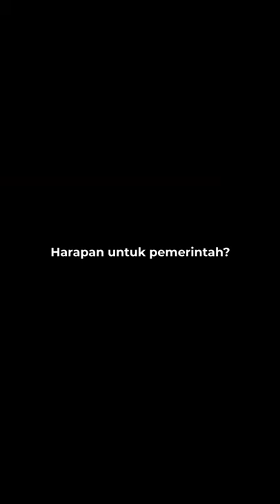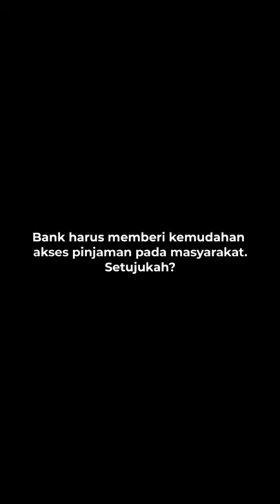Bank Harus Beri Kemudahan Pinjaman ke Masyarakat